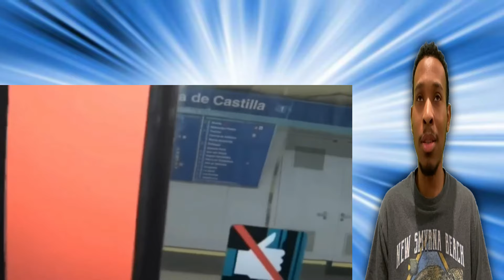Instant Regret Compilation #20 Reaction!